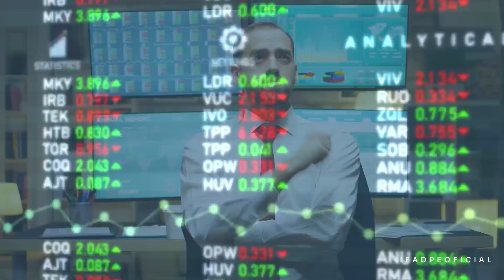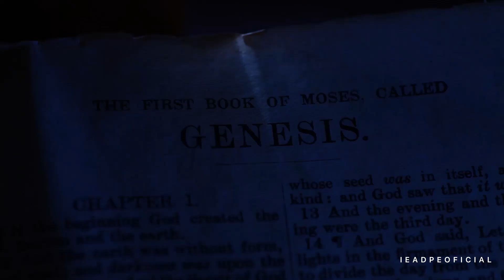1 ANO DE CULTO NO LAR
Há exatamente 01 ano, surgiu na RBC o Culto no Lar, onde milhares de vidas foram alcançadas pela esperança produzida através da ministração da poderosa palavra de Deus.